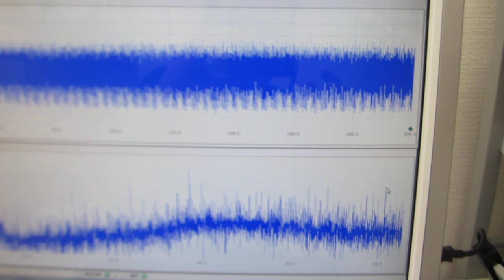オーダーメード超音波プローブの製造技術（特性テスト ultrasonic-labo）